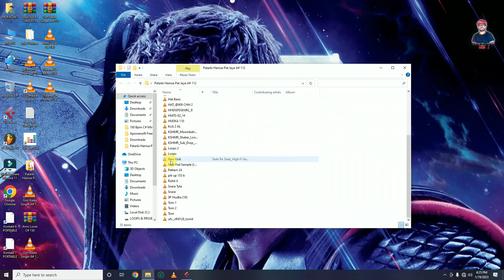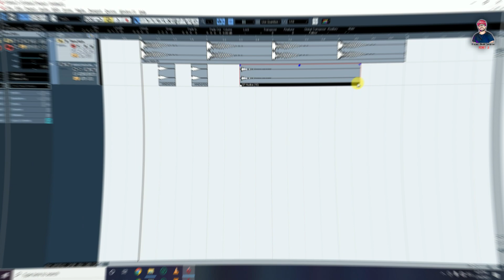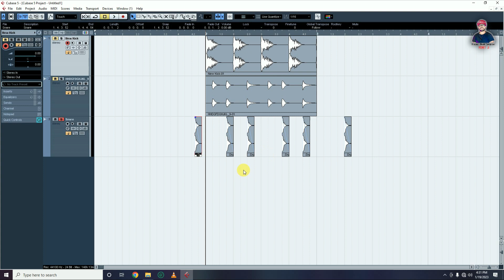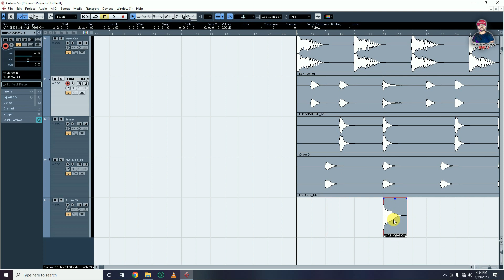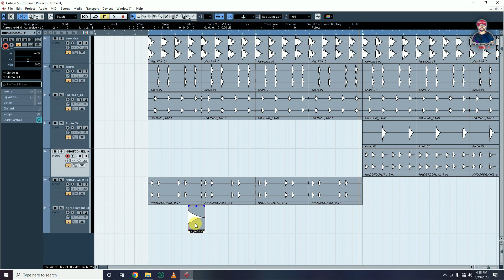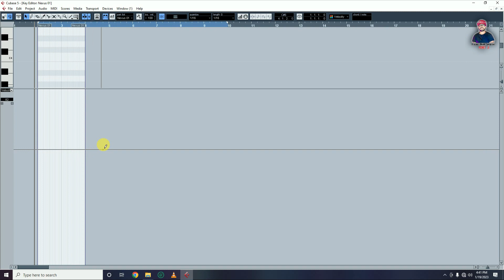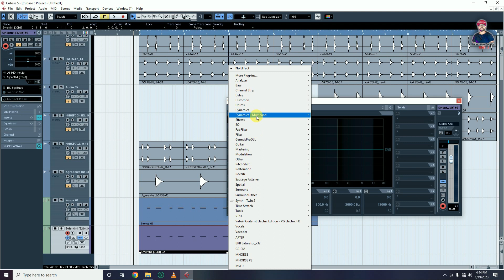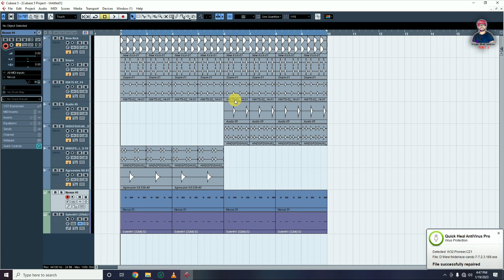Cubase 5 me beat kaise banaye | Cubase 5 bhojpuri rhythm tutorial 2023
In this video, we are going to show you how to use Cubase 5 to make a beat. We will use the bhojpuri rhythm as a reference and teach you how to create a beat using Cubase 5.

If you are looking for a tutorial on how to make a beat using Cubase 5, then this is the video for you! We will show you how to use Cubase 5 to create a beat and learn the basics of rhythm production. This is an essential skill for any musician, so be sure to check it out!

Our Quires
xpand entertainment